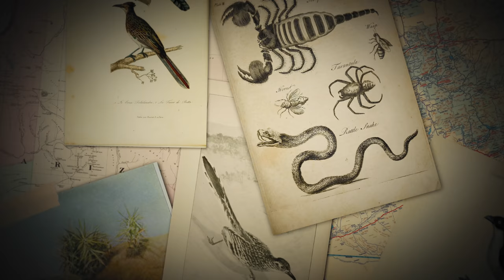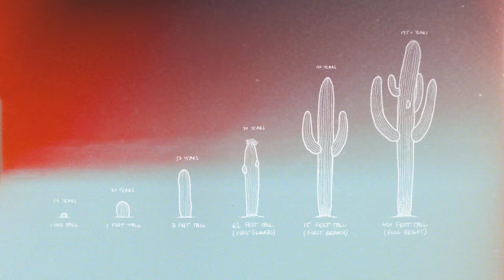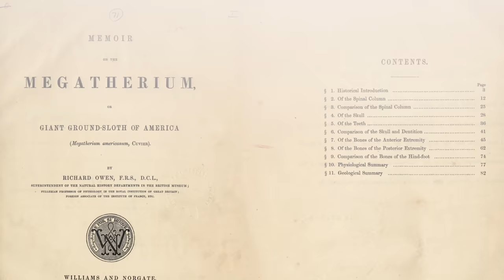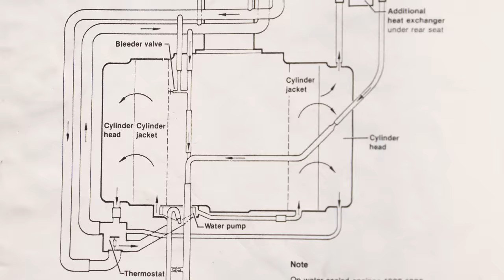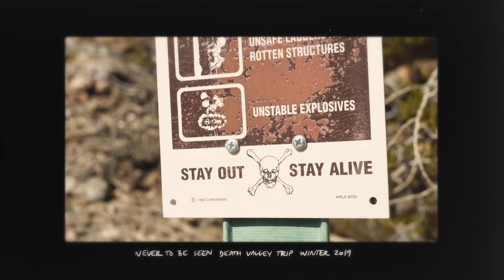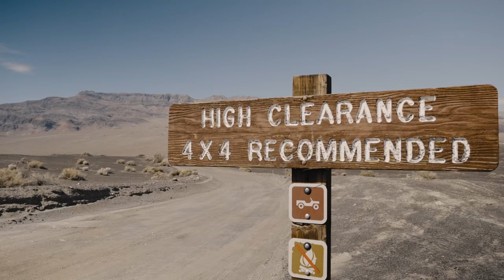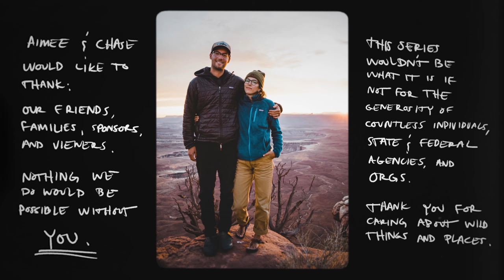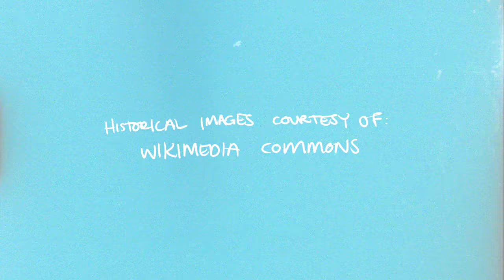LIVING IN THE CACTUS FOREST || For Wild's Sake: The Rare Trout Chronicles | Episode 3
Join us for episode 3 of For Wild's Sake: The Rare Trout Chronicles, season 1! A series which explores human beings relationship to the natural world, in hopes of gaining a better understanding of how and why we assign value to wild things and places. In a quest to illustrate rare and threatened species of wild native trout in watercolor, artist Chase Bartee and wife Aimee set off on a multi year, cross country adventure of discovery.

After years of planning, we finally pulled the trigger and moved full time into our 1985 VW camper van, leaving our lives in new England behind, and starting a new chapter of adventure in the American West. Being that the journey started in middle of winter, after reaching our new home state of Montana, we quickly pointed the van south to spend the coldest months of the year exploring the desert southwest. Though the trout were buried beneath a deep blanket of snow,  keeping our fly fishing to a minimum, we were completely immersed in the  incredible and unfamiliar desert landscape. Though the environment was beautiful, the rugged terrain of the Saguaro, Joshua Tree, and Death Valley National Parks would put our bodies, and more importantly, our vehicle, to the test.

Main camera
Amazing slow motion camera
Must have external recorder/screen 40K60!
Bulletproof video Tripod
Great photo tripod
Awesome shotgun mic
Favorite drone
Filters for drone
Beautiful and affordable cine glass
Super versatile zoom lens
Epic gimbal
Affordable audio recorder
The best bang for your buck lav mic

0:00 Recap
0:50 Intro
01:47 Freezing in Montana
05:07 Arriving in Tuscon
08:57 The State of the Saguaro
14:05 Onwards to California
19:20 Entering Death Valley
22:13 Credits